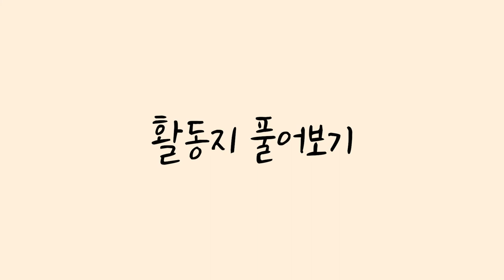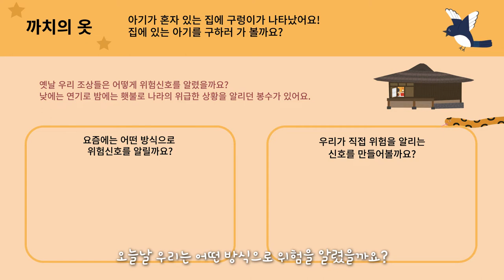[전시연계교육] 3화 "위험을 알리는 신호"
지금 우리의 일상 생활에 위험을 알리는 신호가 많이 사용되고 있답니다.
옛날에도 나라에 전쟁이 일어났을때 위험을 알리는 신호가 많이 필요했어요.

과거와 현재에 어떤 도구와 방법을 이용해 위험을 알렸을까요?
먼저, 『까치의 옷』 이야기를 듣고, 위험을 알리는 신호에 대해 배워보아요.
자! 친구들 준비되셨죠? Let's go go